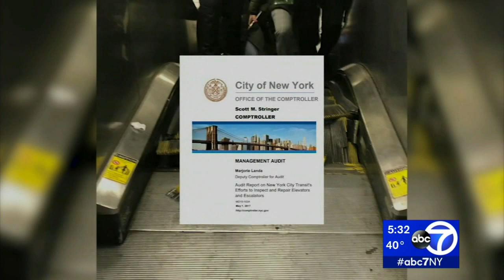NYC subway escalator buckles, shreds during morning commute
The MTA is investigating after a subway escalator buckled and shredded during the morning commute in Manhattan Monday.

It happened at the Fifth Avenue/53rd Street station E and M station around 9 a.m.

NEW HERE? –